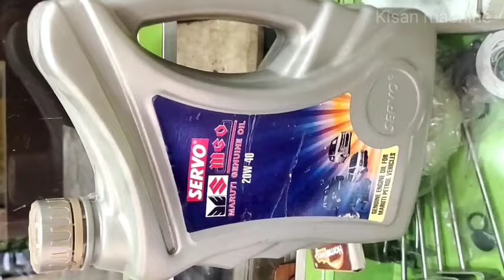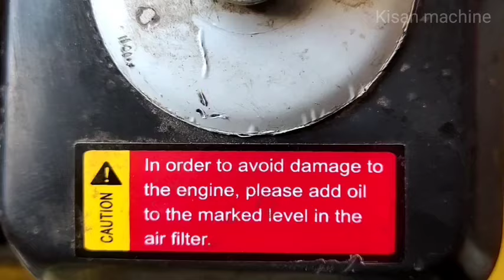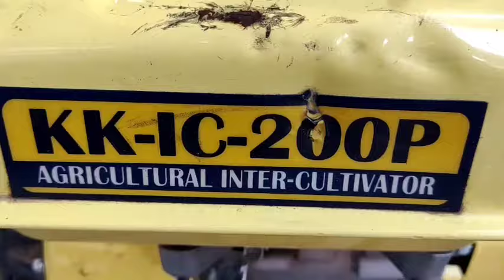Power Tiller Gear Oil Operation And Maintenance | How To Do Service Of Power Tiller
ChainSaw Electric Machines
Brush Cutter Machines
Electric Grass Trimmer Machines
Sprayer Pump 4 stroke Machines
Earth Auger Machines
Paddy Cutter Machines
Lawn Mower Petrol Engines
Lawn Mower Electric Engines
Power Weeder Machines
Power Tiller Machines
Battery Sprayer Machines
Fogging Machines
Milking Machines
Biofloc fish tanks
Mushroom Pouch Packing Machines
Mushroom Tray Boxs
TrustBasket Cocopeat

Taparia Long Nose Plier
Set Plug Spanner Hex Socket Tool
T Spanner Tool Kit Combo Set
Taparia Double Ended Spanner Set
Taparia Steel Single Sided Spanner
Taparia Screw Driver Set
TAPARIA T-Handle Allen Keys Set